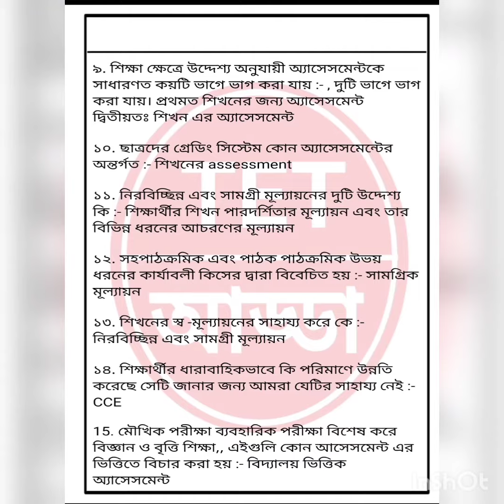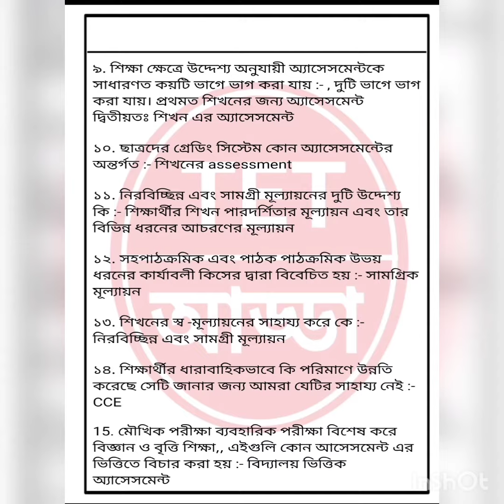Wb TET Assessment Questions Answers।Wb Primary TET Phycolology Class।@WB PRIMARY TET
Wb TET Larning Questions Answers।Wb Primary TET Phycolology Class। শিখনের প্রশ্ন @WB PRIMARY TET

Wb TET Learning Questions Answers । Wb Primary Tet Phycolology Class।

শিশু শিক্ষা mock test।

চাইল্ড সাইকোলজি mcq।

শিশুশিক্ষা ও মনস্তত্ত্ব mcq।

শিশু শিক্ষা ও শিশু মনস্তত্ত্ব mcq pdf।

Child Psychology MCQ in Bengali

WB Primary TET Child Development and Psychology In Bengali।

WB Primary TET Online Free Mock Test Exam।

Child psychology online mock test in Bengali-Primary TET Mock।